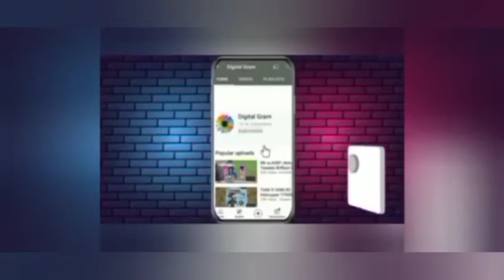MS Dhoni 28* Last over unadkat unbelievable Batting highlight TATA IPL 2022